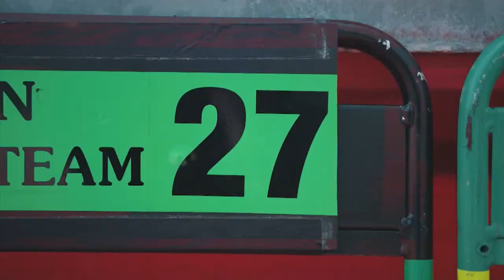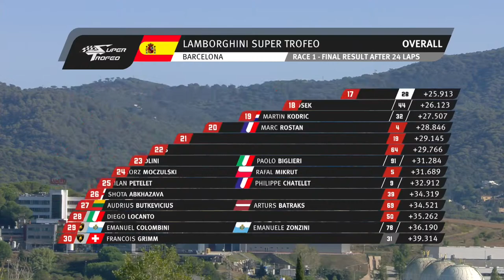Lamborghini Super Trofeo Europe 2022 - Barcelona, Race 1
Watch live Race 1 of the fifth Round of Lamborghini Super Trofeo Europe 2022 from Barcelona.